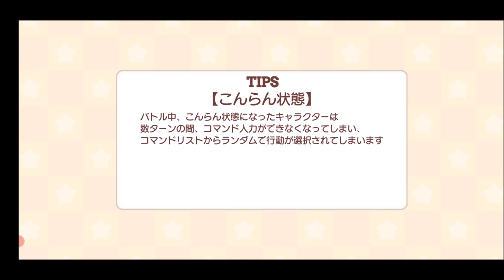【きららファンタジア 】イベント「ぼっち・ざ・路上ライブツアー」シナリオクエスト前編【487】